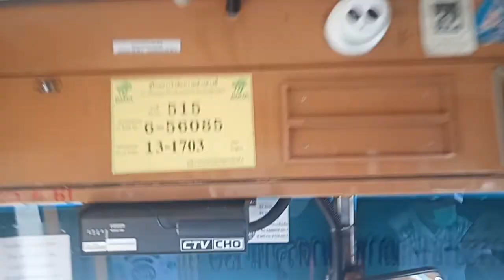[BMTA] Isuzu LV423R Bus Line 515 6-56085 Part2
ยูโรอีซูซุ56XXX รุ่นLV423R สาย 515 เลขข้างรถ 6-56085 ช่วงออกจากทางหลวงชนบท เข้าเซ็นทรัลศาลายา จนถึงท่ารถเซ็นทรัลศาลายา